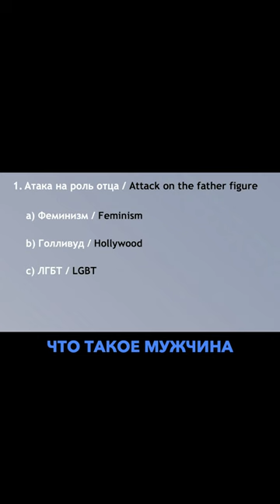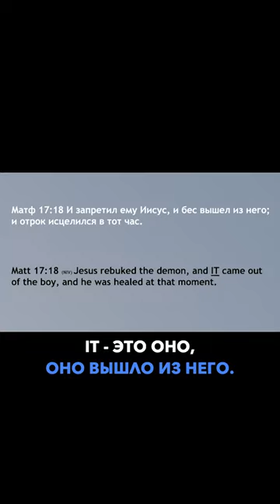ЛГБТ против отцов!